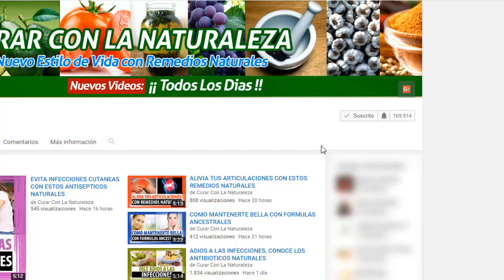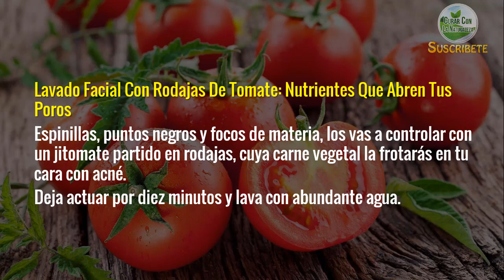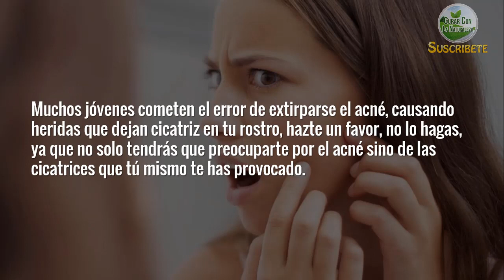APRENDE A ELIMINAR ESE INDESEADO ACNÉ CON SOLO LAVAR TU ROSTRO DE LA MANERA CORRECTA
Hola y bienvenido a un nuevo video, Uno de los peores momentos para muchos adolescentes es la aparición del acné; algunos lo sufren grave, otros no tanto, pero en sí la clave se encuentra en lavar tu rostro de la manera correcta.

Hoy aprenderás a eliminar tu acné, por medio de consejos en tu lavado facial, toma nota:

Primer Consejo: No Laves Tu Cara Con Jabón A Diario

Un error de muchos jóvenes es pensar que el jabón tiene agentes que ayudan a disminuir la hinchazón de tus forúnculos.
Mejor lava con agua solamente y establece un plan de alimentación que no vaya a generarte más dilatación facial o espinillas.

Lavado Facial Con Rodajas De Tomate: Nutrientes Que Abren Tus Poros

Espinillas, puntos negros y focos de materia, los vas a controlar con un jitomate partido en rodajas, cuya carne vegetal la frotarás en tu cara con acné.

Deja actuar por diez minutos y lava con abundante agua.

Cáscara De Naranja Para Bajar Tu Inflamación Facial

Un lavado fácil con pasta de cáscara de naranja, será un tratamiento alternativo que te recomendaré.

Aplícalo por 45 minutos y después enjuaga con mucha agua. Vas a disfrutar de una piel exfoliada y sin inflamación por acné.

Limón Puro Para Heridas Por Reventar Tus Puntos De Acné

Cuando eres una persona que le preocupa tener acné, quizá cometas el error de extirpar los granos, generando así una hinchazón que tendrás que cicatrizar.

Frota limón y enjuaga, tu herida secará y exfoliaras un poco.

Consideraciones Generales De Tu Acné

Aunque tu comportamiento hormonal puede ser grave o suave, el acné aparecerá en tu vida.

Mejora tu alimentación y procura no lacerarte la cara extirpando los forúnculos.

Muchos jóvenes cometen el error de extirparse el acné, causando heridas que dejan cicatriz en tu rostro, hazte un favor, no lo hagas, ya que no solo tendrás que preocuparte por el acné sino de las cicatrices que tú mismo te has provocado.

TERMINOS RELACIONADOS

como quitar las espinillas
mascarillas para el acne
remedios caseros para el acne
como eliminar las espinillas
tratamiento para el acne
mascarillas caseras para el acne
remedios caseros para las espinillas
como eliminar manchas de acne
remedios caseros para los granos